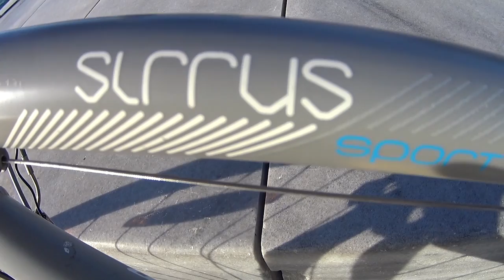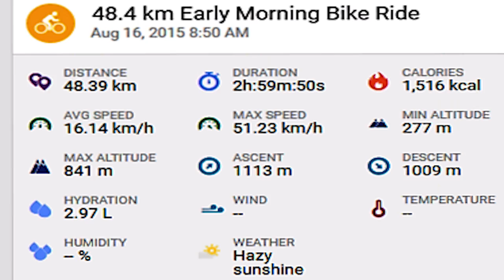Ποδηλατώντας στη τεχνητή λίμνη των Κρεμαστών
Κάθε φορά που έφτανα στο χωριό των Σαρακαίων, την Κράψη στον Άγιο Βλάσση Αιτωλοακαρνανίας, μεγάλωνε μέσα μου η επιθυμία για μια βόλτα με το ποδήλατο μέχρι τα σύνορα των νομών Αιτωλοακαρνανίας- Ευρυτανίας.